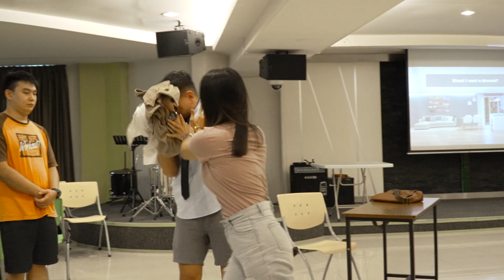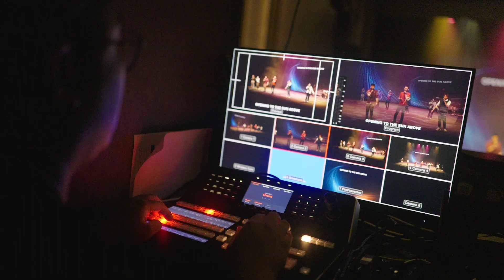《仰望》圣诞舞台剧 Christmas Show 幕后点滴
4 我曾寻求耶和华，他就应允我，
    救我脱离一切的恐惧。
5 仰望他的人，就有光荣；
    他们[a]的脸必不蒙羞。
4 I sought the Lord, and he answered me;
    he delivered me from all my fears.
5 Those who look to him are radiant;
    their faces are never covered with shame.

诗篇 Psalm 34:4-5